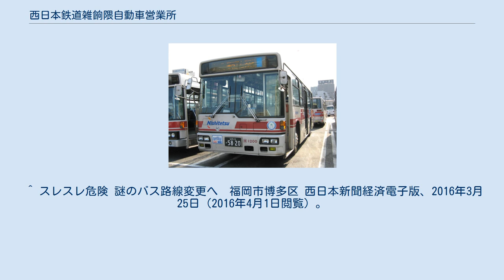西日本鉄道雑餉隈自動車営業所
西鉄バスの営業所_(廃止)
西日本鉄道雑餉隈自動車営業所 西鉄雑餉隈自動車営業所所属車両 雑餉隈自動車営業所（ざっしょのくまじどうしゃえいぎょうしょ）は西日本鉄道（西鉄バス）に存在していたバス営業所の一つで、主に福岡市博多区や春日市北部を走る路線を運行していた。
1962年（昭和37年）7月1日に新設された。
 西鉄天神大牟田線の線路沿いに設置されていた。
かつては西鉄観光バス福岡南車庫が併設されていた。
 2020年3月21日に福岡市博多区那珂の福岡青果市場跡地に竹下自動車営業所として移転し、竹下営業所雑餉隈車庫に格下げされた。
 福岡県福岡市博多区竹丘町3丁目2番21号 板付七丁目・板付団地から博多駅・福岡タワーおよび大橋駅を結ぶ路線。
 博多駅から筑紫通り経由で諸岡・井尻駅・福岡女学院・南本町・雑餉隈営業所方面へ、天神・都市高速経由でシーサイドももち地区へ至る路線。
 福岡市中心部から竹下経由で井尻・雑餉隈地区に至る路線。
経路上に狭隘区間が存在していたが、2016年3月26日からは狭隘区間を通過しないように経路変更された。
 一時期、雑餉隈営業所・JR南福岡駅発着の11番・43番の一部に営業所表記「○雑」の車両が使用されていたが、実際には西鉄バス二日市宇美支社の乗務員が運転しており、車内の路線図も同支社のものが使用され、「にしてつ時刻表」携帯版の運行会社も「西鉄バス二日市」表記のため、宇美支社の運行であるとみなして、ここでは記載しない。
なお、現在は表記が本来のものに変更されている。
 かつて車両には本来の営業所記載表記とは別に「ざっしょのくま」と所属営業所が記載されたクマのイラストのシールが貼られていた。
 西鉄天神大牟田線井尻駅 - 都府楼前駅間で進められている連続立体交差事業に合わせ、2021年度に雑餉隈 - 春日原間の当営業所隣接地に新駅設置の計画がある。
 ^ 博多駅・天神折り返し便は、全区間44番として運行。
 ^ スレスレ危険 謎のバス路線変更へ　福岡市博多区 西日本新聞経済電子版、2016年3月25日（2016年4月1日閲覧）。
 ^ 西日本新聞 2014/02/07